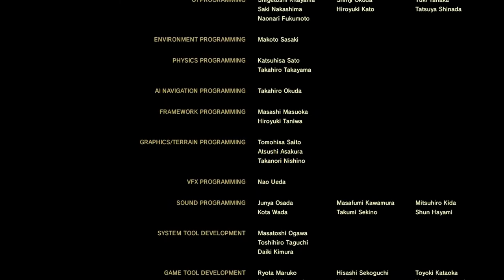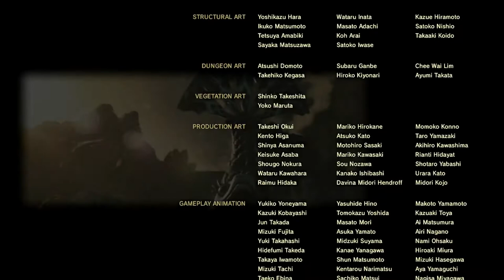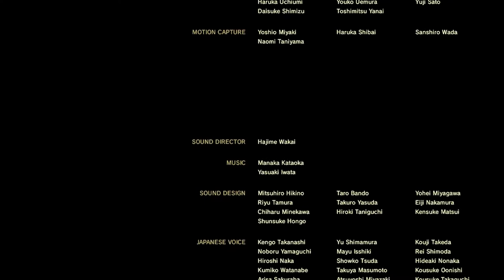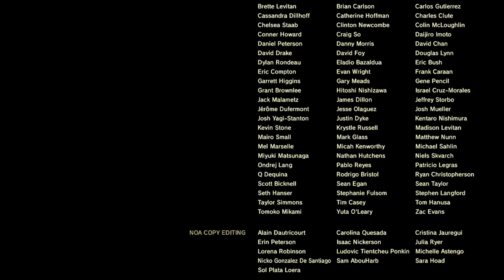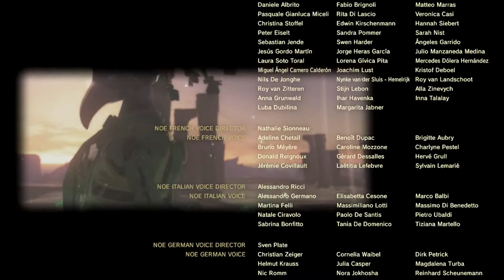The Legend of Zelda Breath of the Wild - Final Boss & Secret Ending